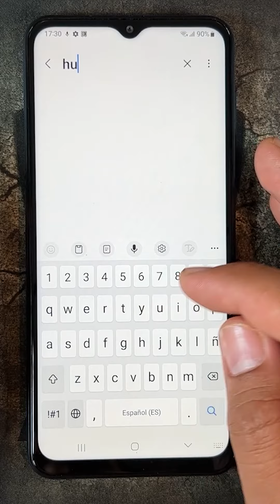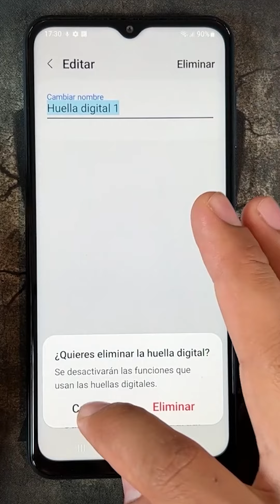Como Quitar la Huella Digital en Samsung Galaxy A34